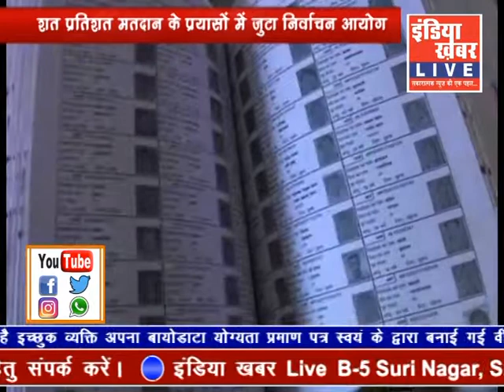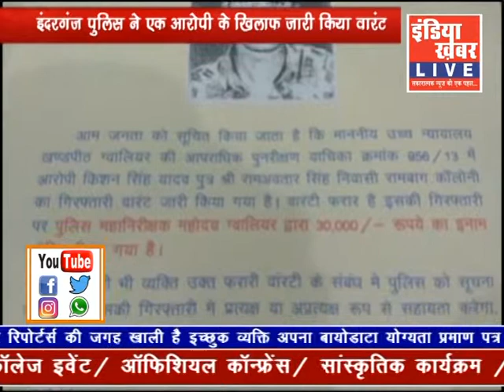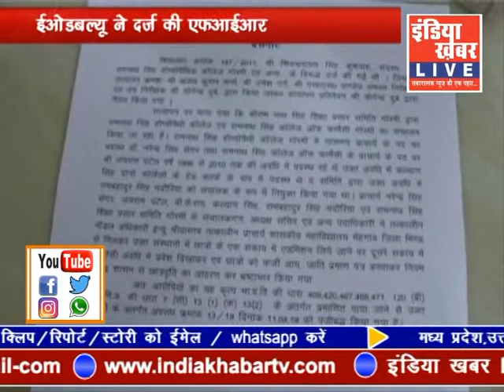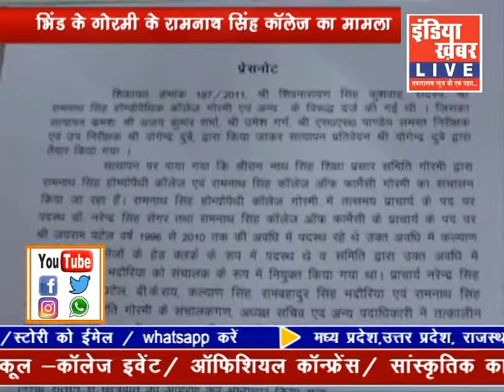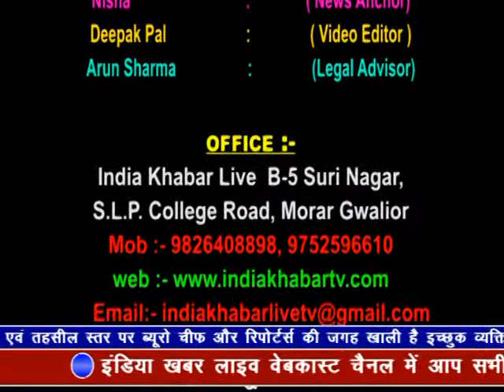indiakhabar Live | 14-04-2019 | IndiaKhabar Live News| इंडिया ख़बर LIVE